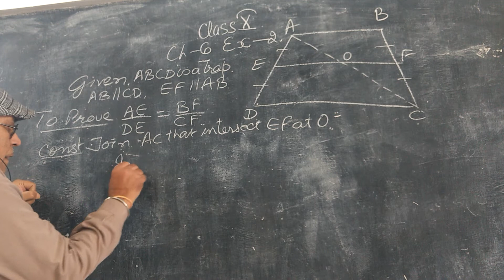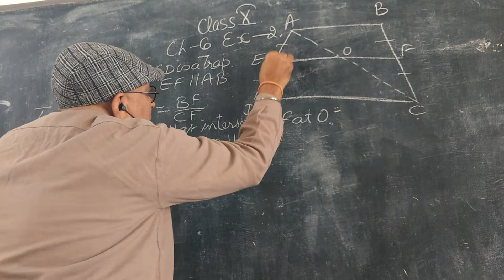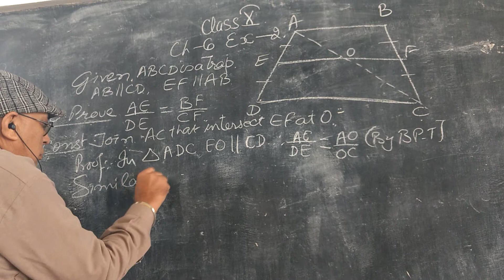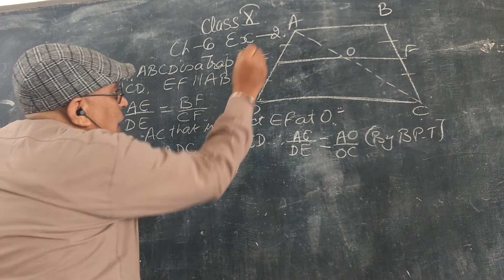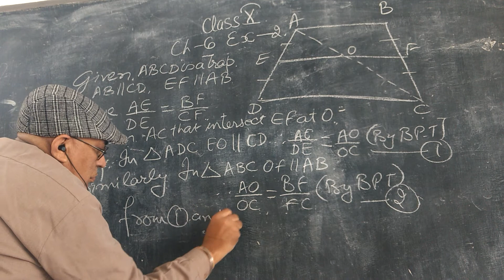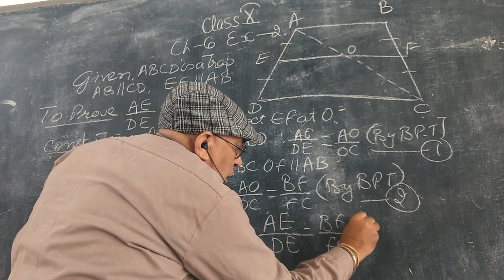Class 10th Math Ch 6